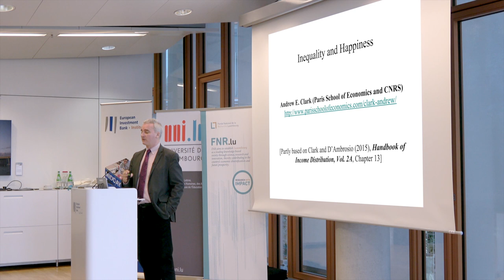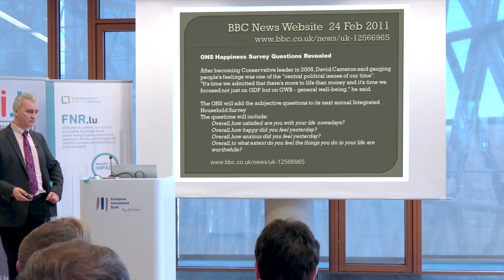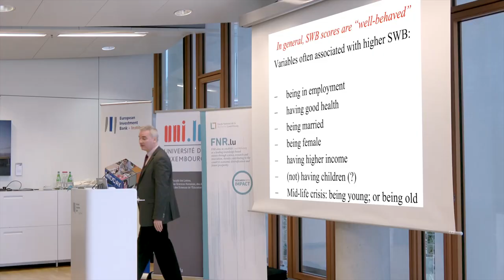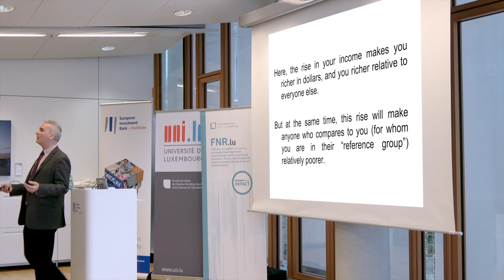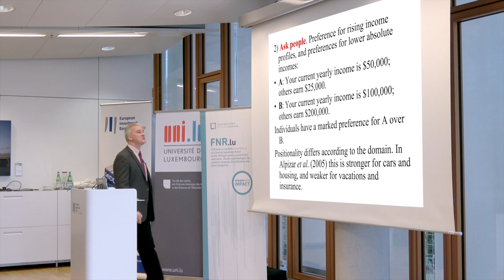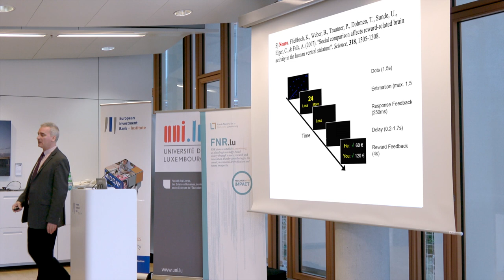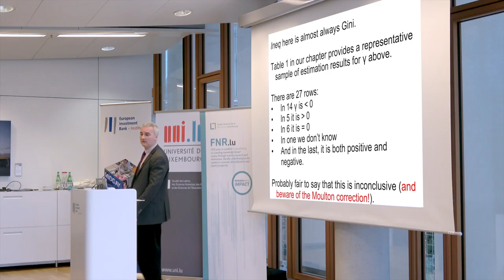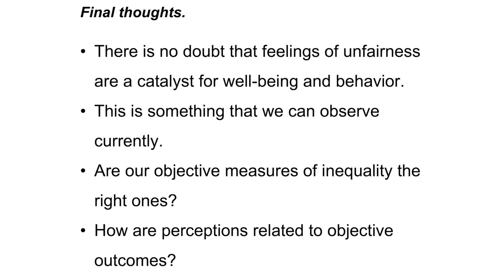Inequality and Happiness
There can be few more readily-accepted statements than "Income inequality is bad for well-being". We here first consider how well-being is measured, and then ask how it is related to the distribution of income. What may have appeared obvious is in fact not so. When individuals compare their incomes to each other, inequality changes not only absolute income but also income relative to others. In addition, our normative judgements of the "right" level of inequality vary widely according to the method applied to measure them, the part of the income distribution in which income changes, and whether income changes are fair. Reflecting the above concerns, empirical work on income inequality and happiness has produced a remarkable variety of contradictory findings.